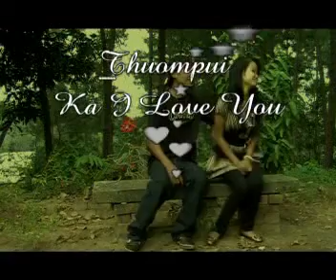Lalsanglien Ka Di Thuompui